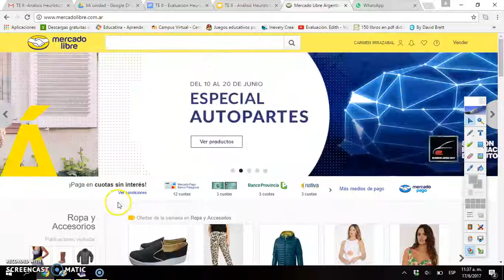Mercado Libre - Análisis Heurístico